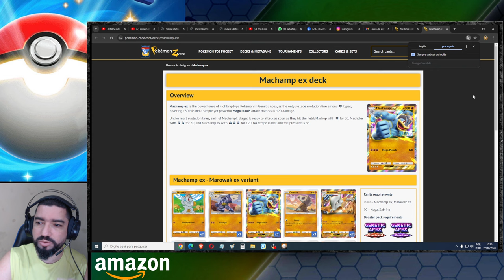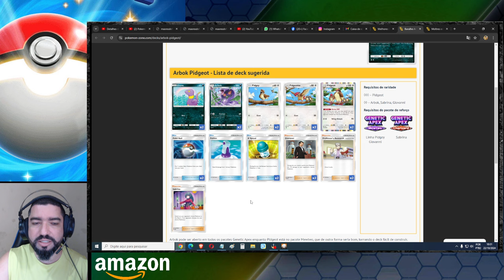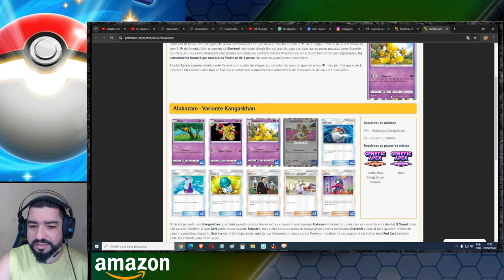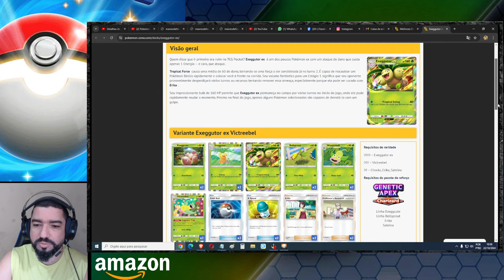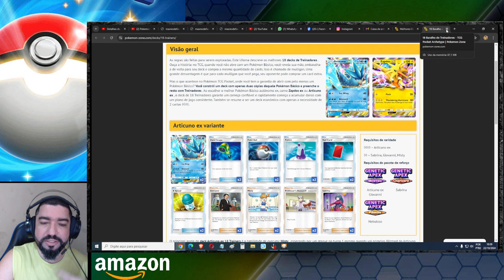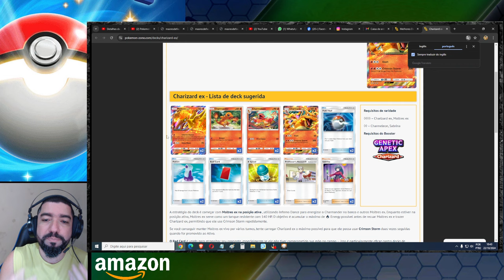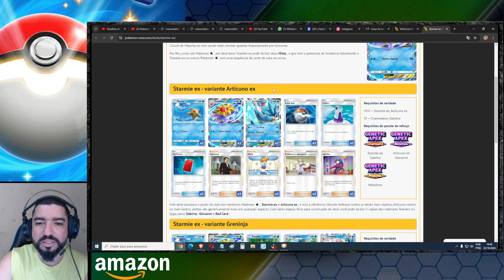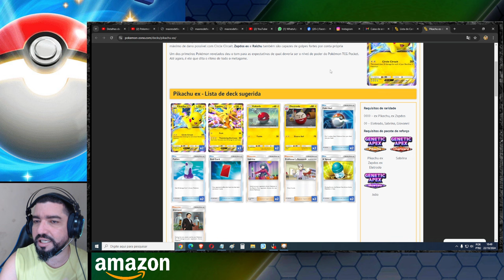Top 15 Decks Iniciais Populares em Pokemon TCG Pocket